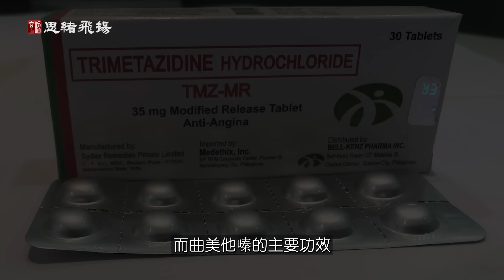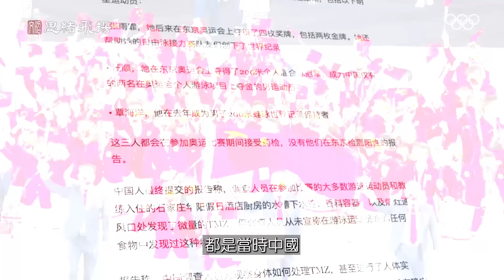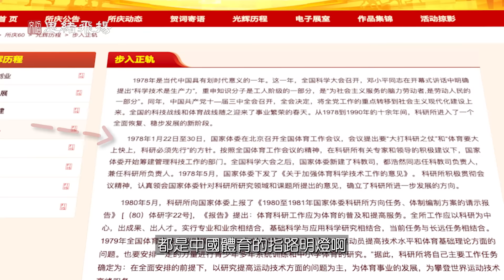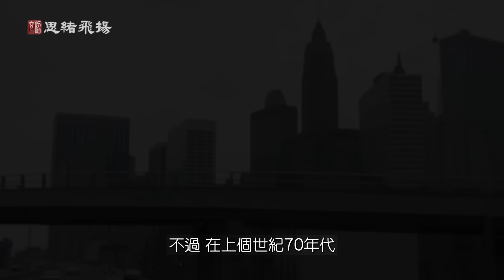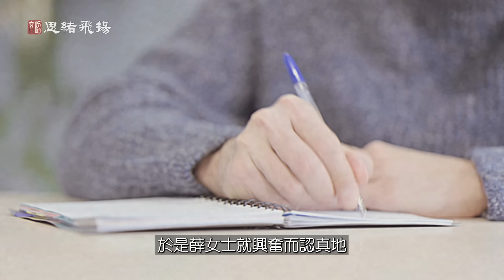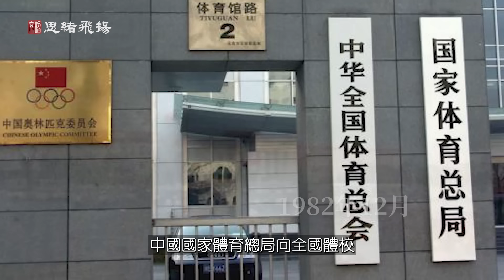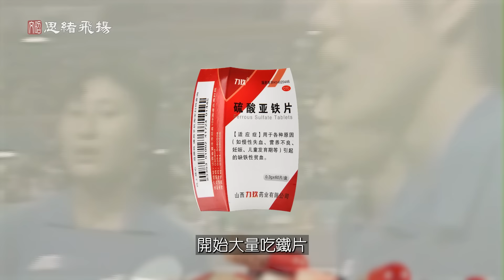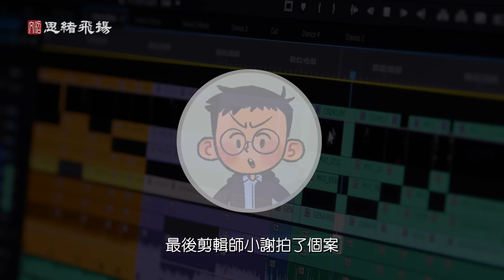一旦揭開全軍覆沒，姚明、劉翔也因此退役！中國體育界最想掩蓋的內幕【文昭思緒飛揚365期】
你知道為什麼NBA巨星，小巨人姚明，比玻璃人還容易受傷？為什麼馬家軍威震田壇，而又突然銷聲匿跡？看完這集，你就會明白其中的奧秘。